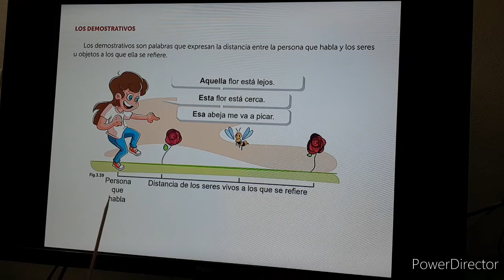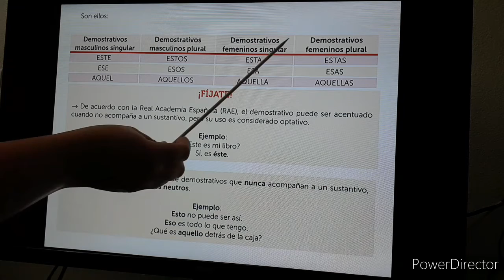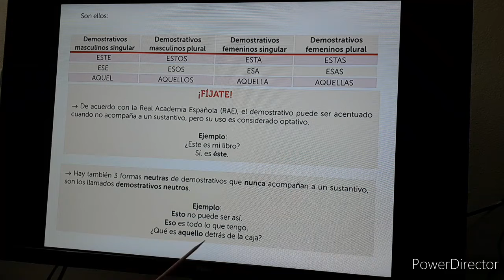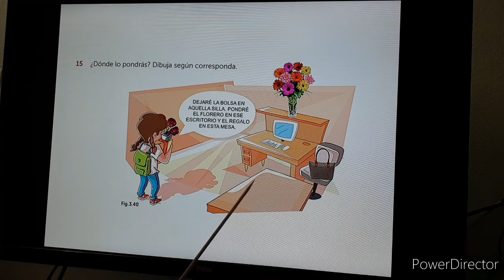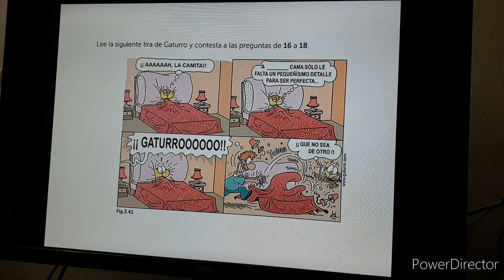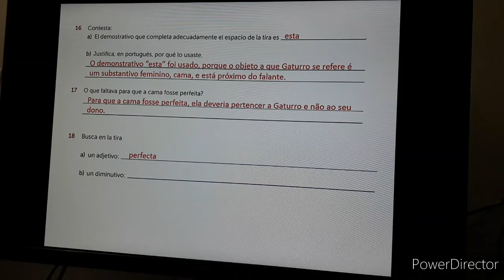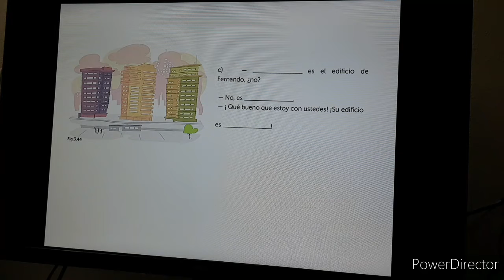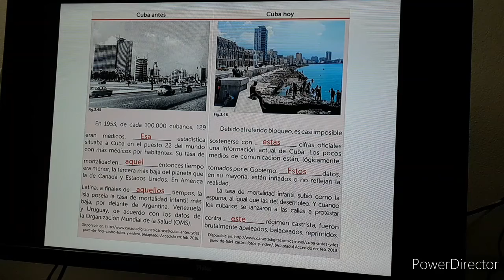CNEC SJB 2020 – (06-07-2020) – 7º ANO – ESPANHOL – PROFª INEZ